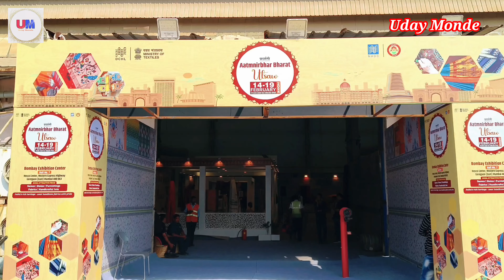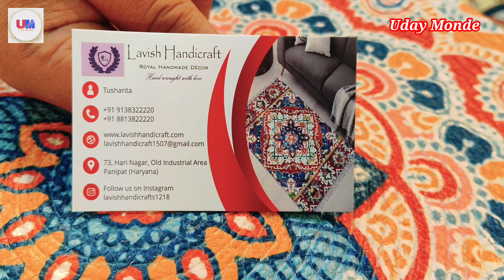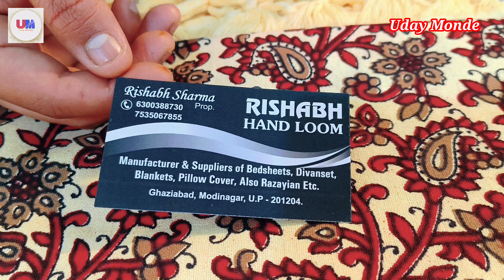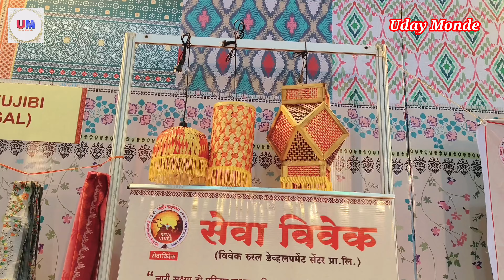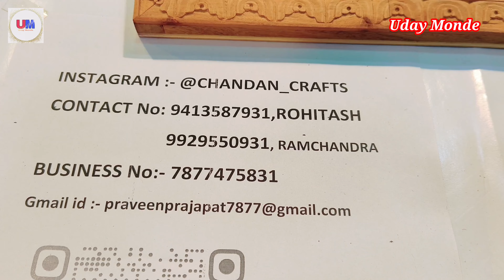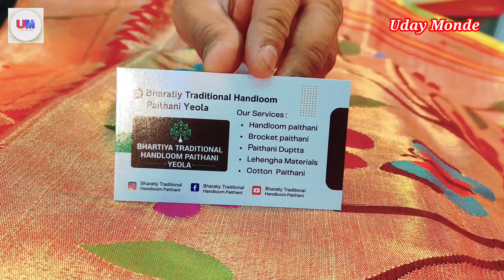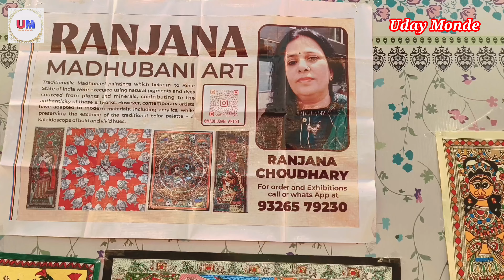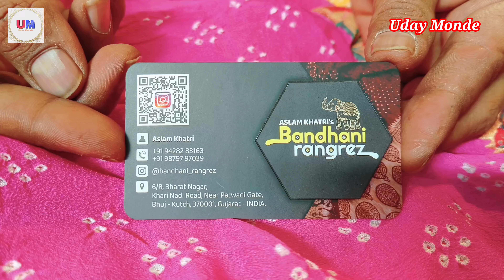भारत सरकार आयोजित आत्मनिर्भर भारत उत्सव प्रदर्शन l Aatmanirbhar Bharat Exhibition In NESCO Goregaon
भारत सरकार आयोजित आत्मनिर्भर भारत उत्सव प्रदर्शन l Aatmanirbhar Bharat Exhibition In NESCO Goregaon l Handloom Handicraft Exhibition l NESCO Exhibition l @UdayMonde

Atmanirbhar Bharat Utsav Exhibition
NESCO Exhibition Centre
Western Express Highway Goregaon East
Get No -2 Hall No - 7
Timing & Date - 14 Feb To 19 Feb
                             11am.To 8 Pm.

Gandhi Shilp Bazaar Exhibition ,National Gandhi Shilp Bazaar BKC MMRDA, MMRDA Exhibition
महालक्ष्मीसरस2024, mahalakshmisaras2024, उमेदअभियान l exhibition2023 l umedabhiyan
umedabhiyan l bandrakurlacomplex l